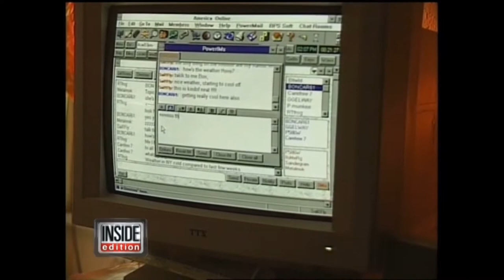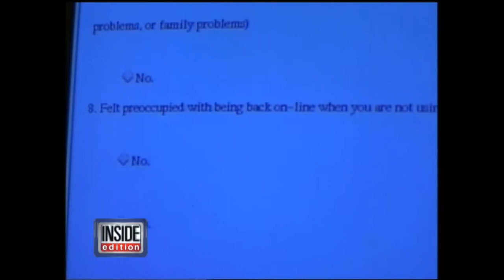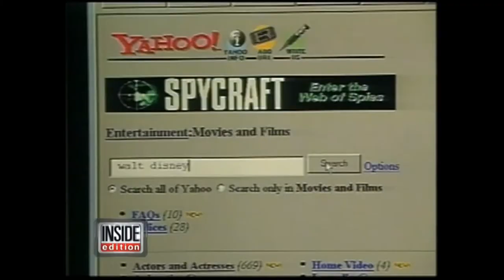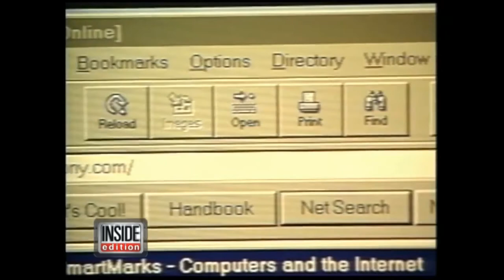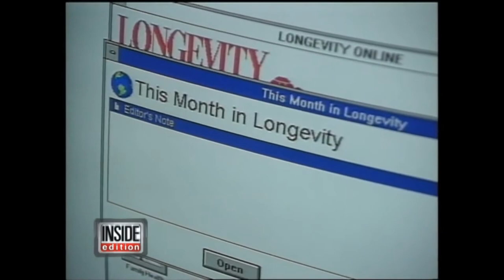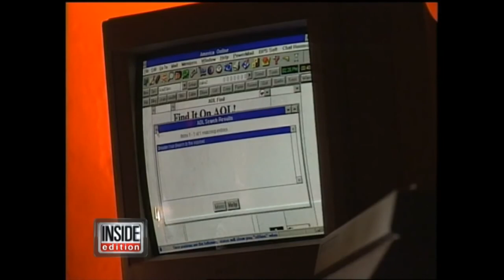haze - Internet Explorer [vaporwave]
follow haze + c o n n e c t